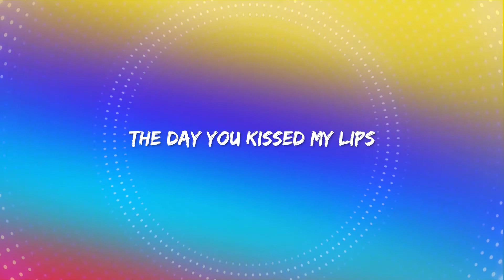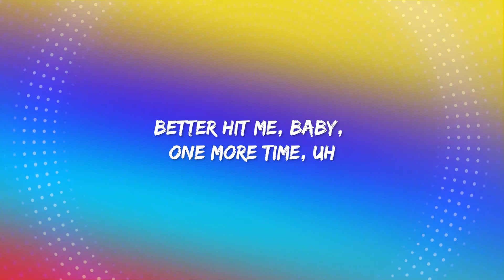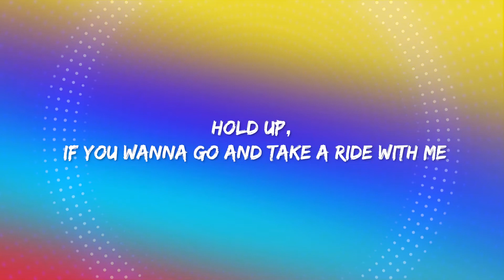Anne Marie – 2002 (Lyrics)